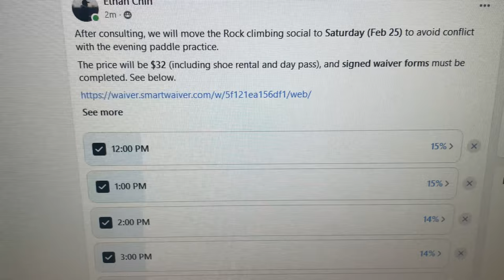The Pretzel Maneuver - 52/365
Filmed in various locations across Toronto. Vancouver local, but studying in Toronto @UOFT.

52/365 of vlogs to be posted.